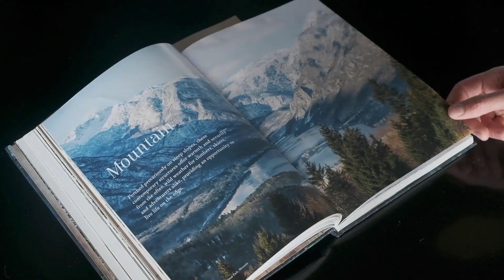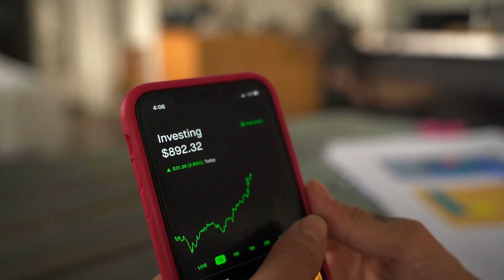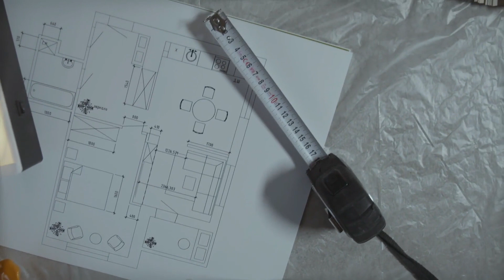Revolutionizing Homes: AI-Powered Efficiency and Security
Welcome to a groundbreaking look into the future of our homes. Artificial Intelligence (AI) is playing an increasingly prominent role in revolutionizing the residential sector. From energy efficiency to advanced security systems, AI is transforming how we live and interact with our homes.
This in-depth analysis explores how AI-powered smart devices and systems offer unprecedented control and convenience. Whether it's automated heating and lighting for optimal energy usage, or AI security systems that provide unparalleled safety, these innovations are not just changing our homes - they're enhancing our quality of life.
As we dive deeper, we'll explore how this AI revolution is affecting the real estate market. The demand for smart homes is soaring, influencing buying decisions and property values. AI's potential in real estate is vast and we're only at the beginning.

Welcome to RECOMCO's YouTube channel, your prime resource for the latest trends, insights, and innovations in the real estate market. Join us as we explore investment strategies, tech advancements, market analysis, and much more in our comprehensive guide to understanding and mastering the real estate market. Let's reshape the way we see real estate together.